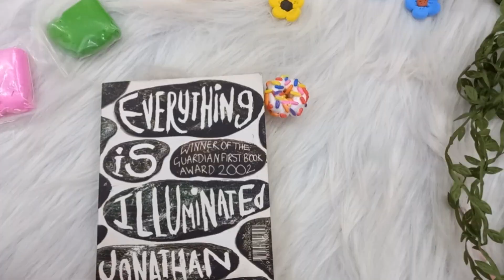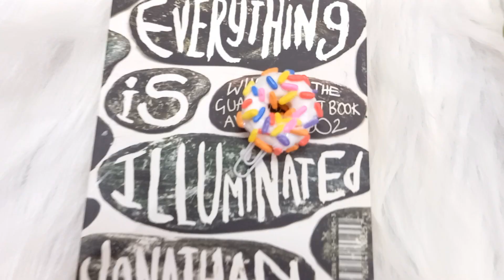DIY Paper Clip decor with Air Dry Clay